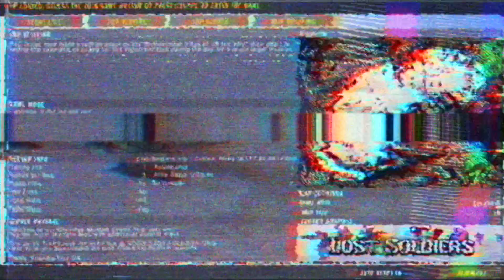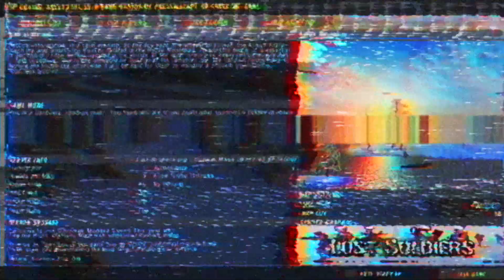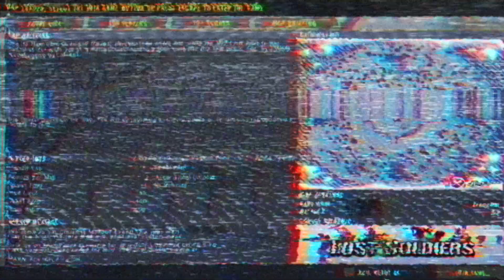Battlefield 2 - Lost-Soldiers: Arctic Warfare Mod Christmas Event | December 20th, 2020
An edited cut of my footage from the Arctic Warfare mod Christmas event hosted by the Lost-Soldiers Battlefield 2 community on December 20th, 2020. Check further below or in the pinned comment for more info!

Stay up to date with upcoming multiplayer events here!